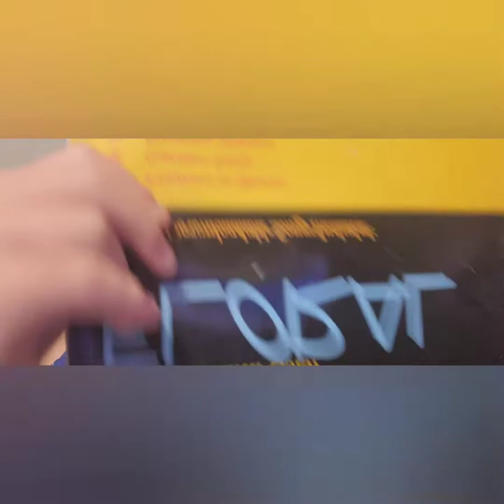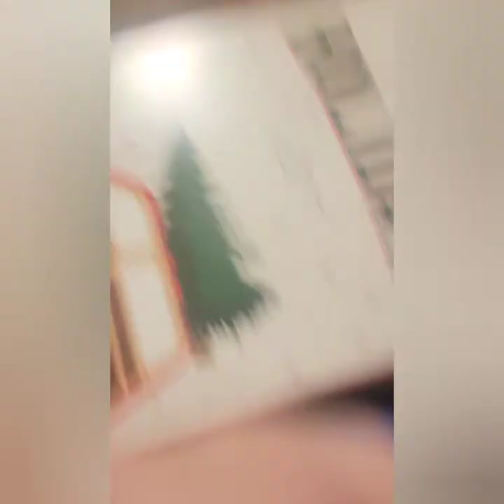Vlogmas Day 2 ornaments lights and food oh my!!!!!!